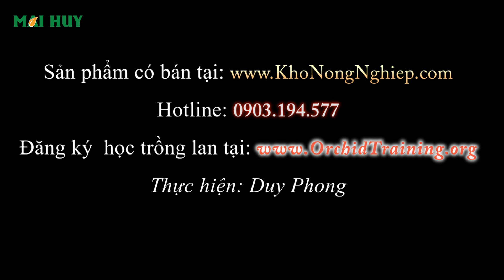Bệnh ĐỐM ĐEN trên lá phong lan SẼ KHÔNG CÒN NỮA [MAI HUY]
Bệnh ĐỐM ĐEN trên lá phong lan SẼ KHÔNG CÒN NỮA

Chuyên trị bệnh lở ghẻ, thối đen, thán thư, bạc lá,...
Cú Đấm Thép diệt trừ nấm bệnh( gồm 2 chai thuốc: KAMSU và A-V-TVil)
Mô tả:
Chuyên trị bệnh thối đen, thán thư, đốm vàng và bệnh bạc lá đối với cây Dendro

Sử dụng thuốc phối với 2 gốc khác nhau giúp cho cây không bao giờ lờn thuốc

Liều lượng: 10 ngày tưới 1 lần, pha chung mỗi loại 1c/1lit